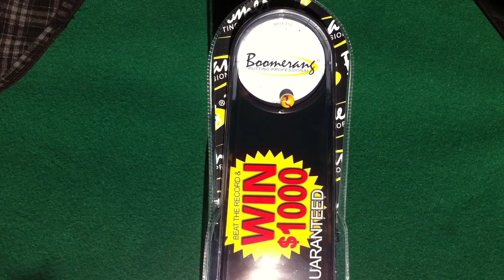EVERY PUTT IS A STRIGHT PUTT - I know!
- how come I can guarantee every Boomerang Putting Pro I ship? This is how...